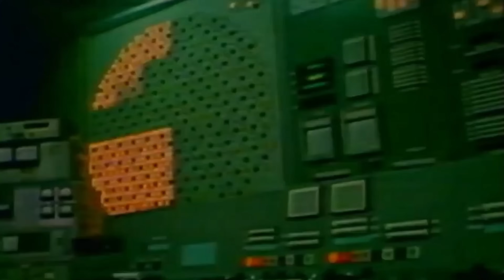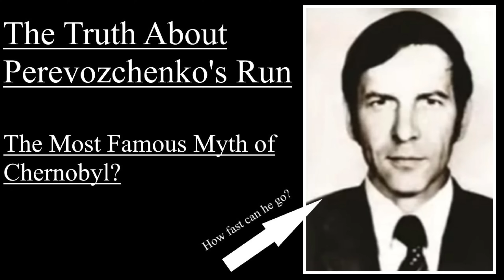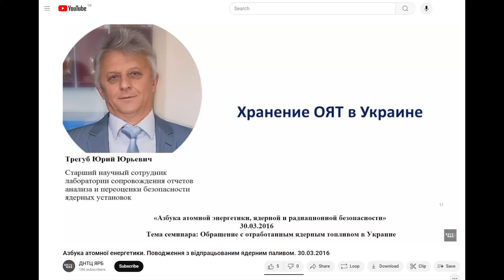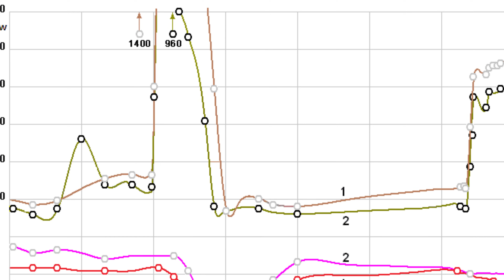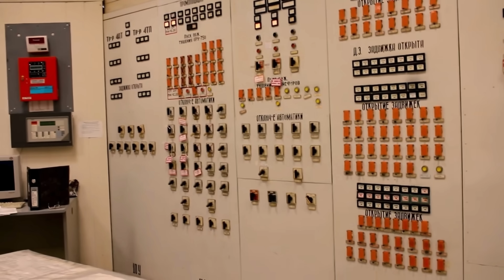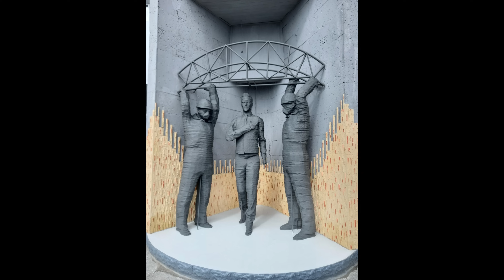The Faces Behind the Chernobyl Disaster: Meet the Operators on April 26, 1986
Well well well, some of you have been requesting a video about who was in the Control Room on the night of the disaster, and I am more than happy to give you it. As you’d expect, with the turbine rundown experiment in progress, there are a lot of people to go through, from reactor engineers to electricians. Guess how many people were actually in the Control Room, and see how close you get!